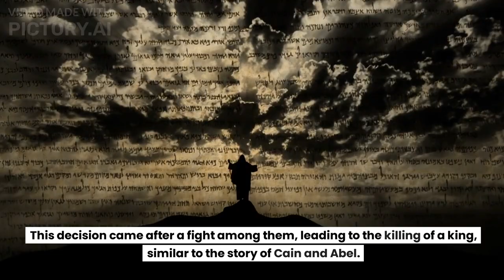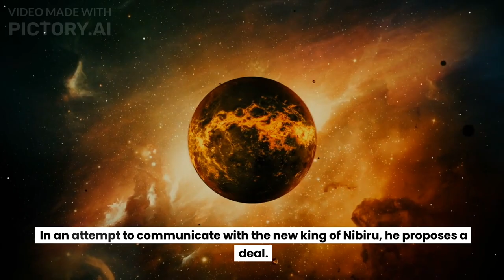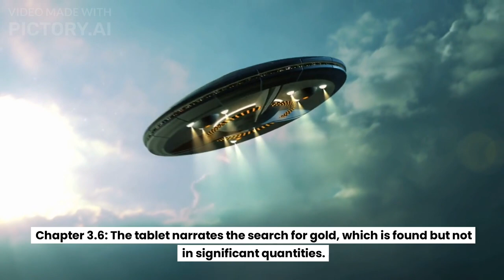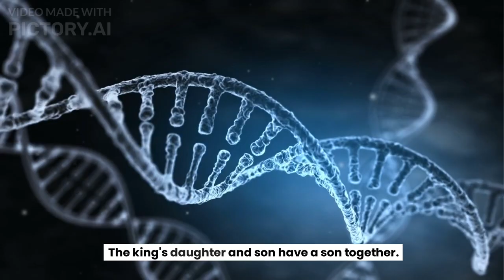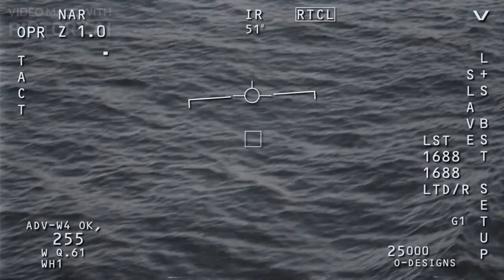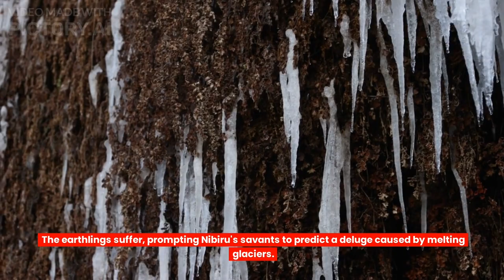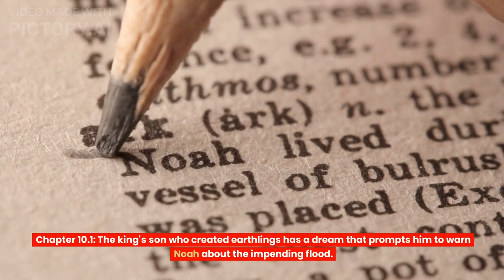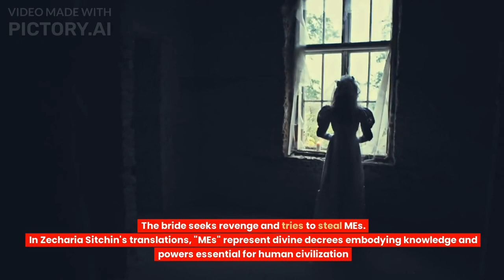The 14 Tablets of Enki: How the Anunnaki Created Humanity (Full Documentary)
The 14 Tablets of Enki are a collection of ancient Sumerian texts that tell the story of how the Anunnaki, a race of ancient alien gods, created humanity. The tablets are said to contain a vast amount of knowledge about the origins of humanity, our place in the universe, and Anunnaki's plans for the future.

In this video, we will explore the mysteries of the 14 Tablets of Enki and discuss the evidence that suggests that the Anunnaki may have indeed played a role in our creation. We will examine the following topics:

1. The history of the 14 Tablets of Enki
2. The Anunnaki and their role in human creation
3. The evidence for ancient alien intervention
4. The implications of the 14 Tablets of Enki for our understanding of ourselves and our place in the universe
We will also discuss the work of Zecharia Sitchin, a scholar who translated the 14 Tablets of Enki and argued that they provide evidence of ancient alien contact. Sitchin's work has been controversial, but it has also been highly influential, and his ideas about the Anunnaki have been featured in many popular books and documentaries.

Whether or not you believe in the Anunnaki, the 14 Tablets of Enki are a fascinating and thought-provoking collection of texts. They offer a unique perspective on the origins of humanity and our place in the cosmos.
Anunnaki Full Documentary
anunnaki documentary
14 tablets of enki
anunnakis
enki 14 tablets
Anunnaki Movie
ANUNNAKI MOVIE